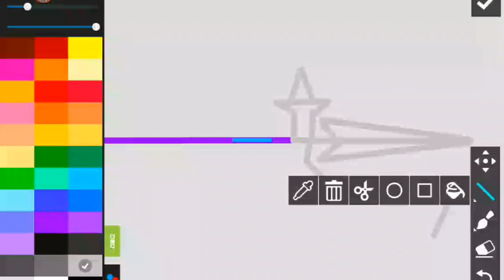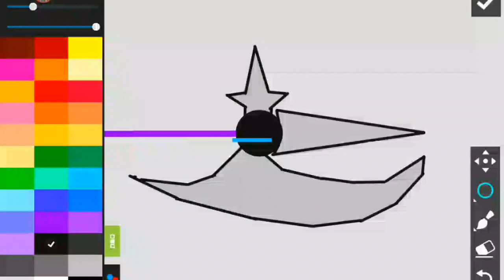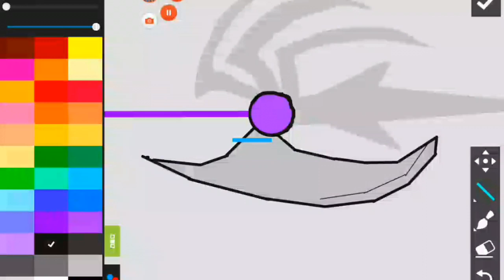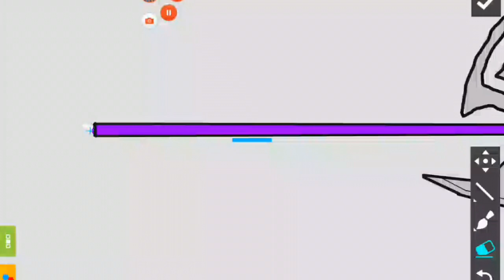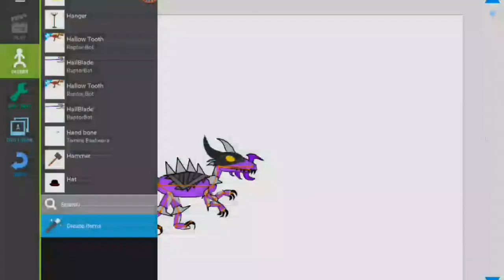Drawing Cartoons 2 - Making A HailBlade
About Drawing Cartoons 2:

The art of making cartoons 🎬

Discover one of the most exciting and fun ways to express yourself through art.  The complicated process of producing cartoons just became an easy task. The app takes care of every aspect of creating cartoons, from drawing characters to publishing.

Enjoy the new characters constructor and new design

* Building smooth animations by keyframes
* Embedded library of characters and items
* Character constructor (you can create items from scratch or using templates)
* Voice over cartoons or add music
* Export and video files (mp4 format) and sharing them